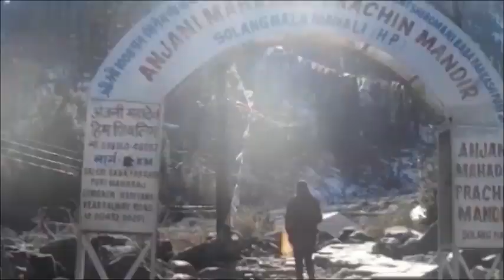Anjani Mahadev Temple - Amarnath of Himachal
In this video we are taking you to the Anjani Mahadev temple, situated in Solang valley of manali. It is about 6000 feet above sea level. It is also called as Amarnath of Himachal.